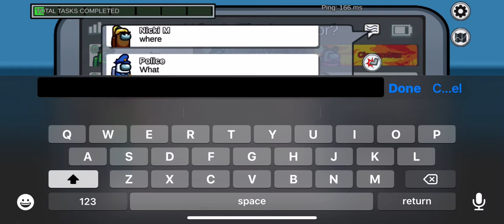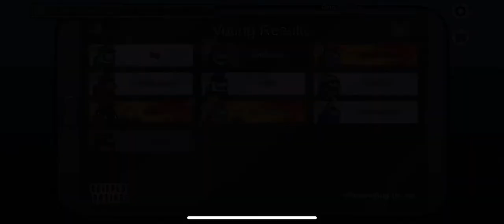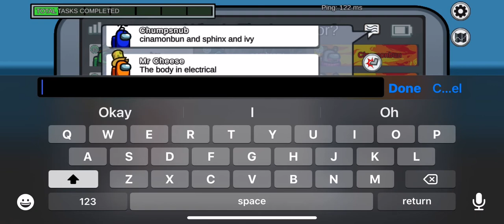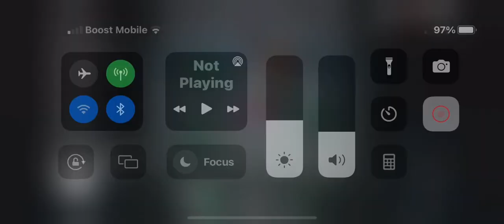Hackers came, snitched on us, and we still won?!?!?! Among us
Another simple game of among us! Sorry gonna upload a few like I said!!!